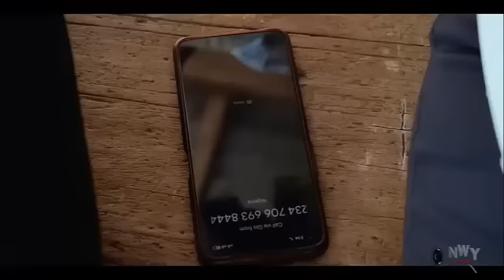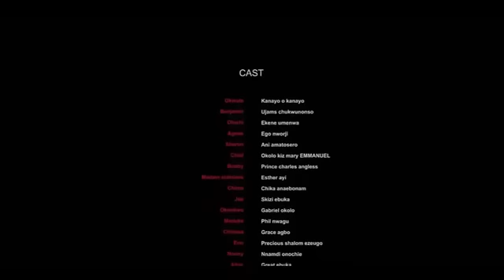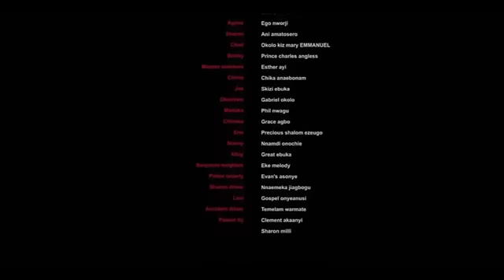I Fell In Love With The Hardworking House Keeper My Mum Sent To Work For Me - Ekene Umenwa NEW Movie